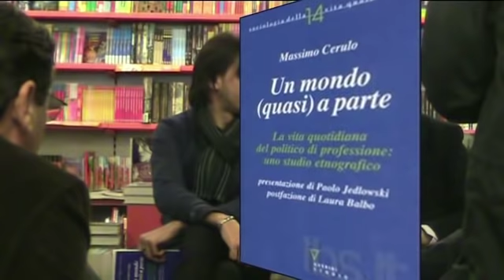Un mondo (quasi) a parte di Massimo Cerulo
Massimo Cerulo presenta il suo libro "Un mondo (quasi) a parte".  Libreria Mondadori con l'On Mimmo Talarico